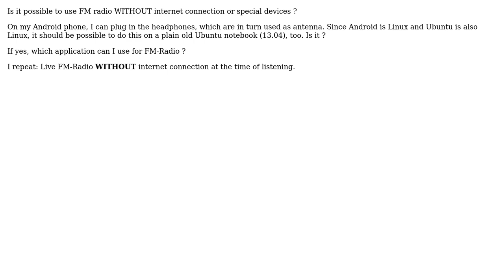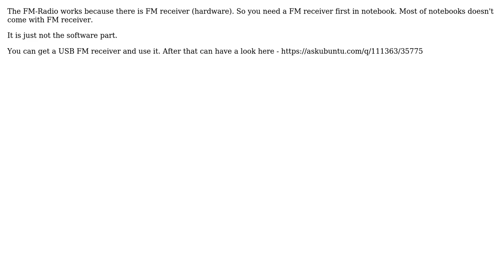Ubuntu: FM Radio without Internet? (2 Solutions!!)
With thanks & praise to God, and with thanks to the many people who have made this project possible! | Content (except music & images) licensed under cc by-sa 3.0 | Music | Images & others | With thanks to user Zanna user WitchCraft user Web-E user Rinzwind and the Stack Exchange Network Trademarks are property of their respective owners. You are responsible for your own actions.